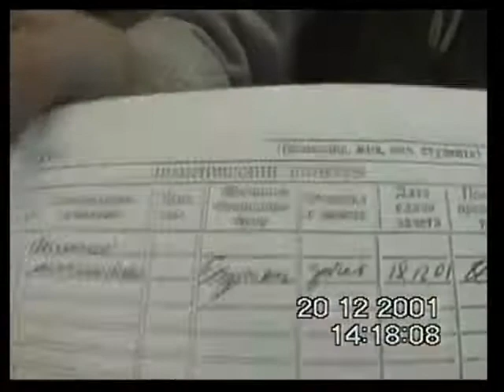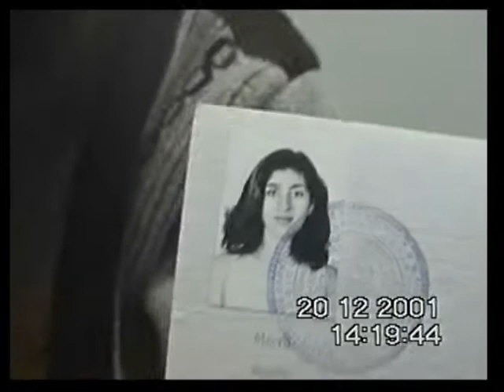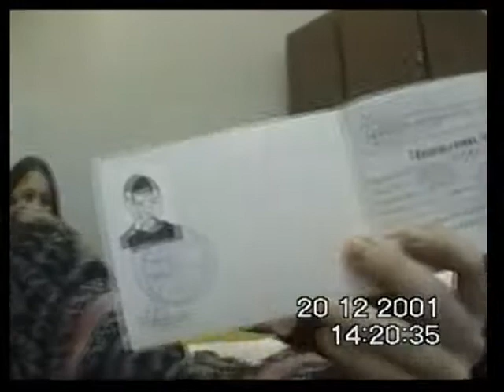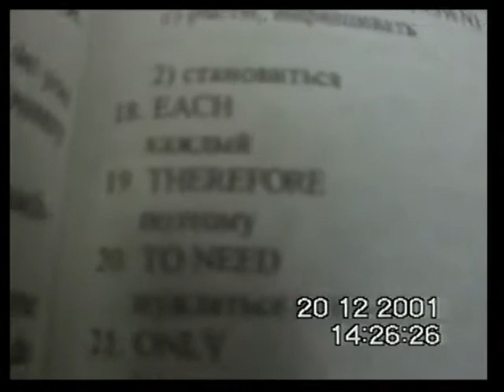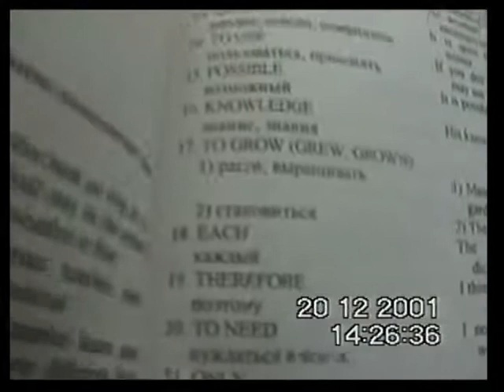2001-12-20 зачот по английскому